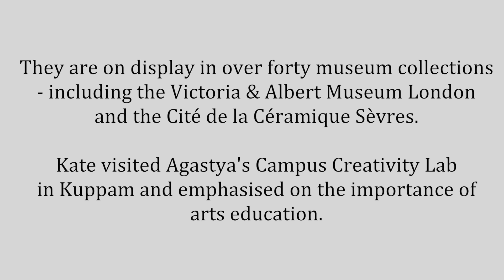Sarga Samvad - Ceramicist Kate Malone on integrating art in school curriculum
Renowned ceramic artist Kate Malone visited the Agastya Kuppam campus, showered praise on our art program and emphasized on the importance of including art as a part of school syllabus.